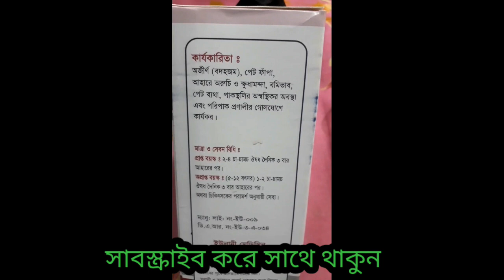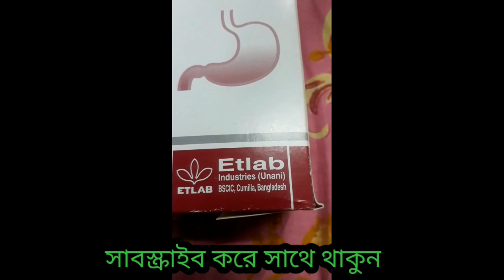digestol saryap#জিরো ZERO##